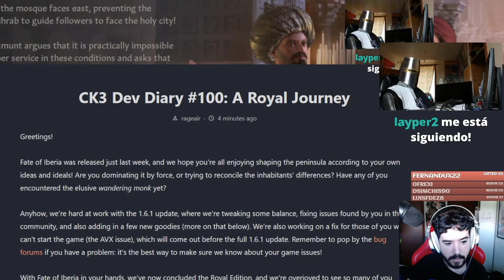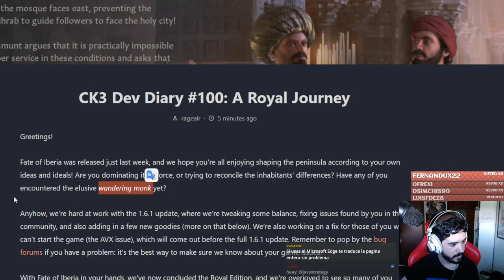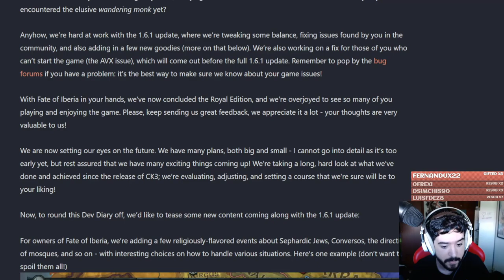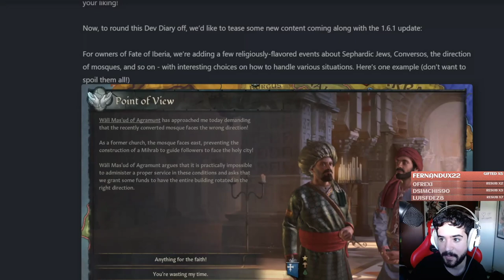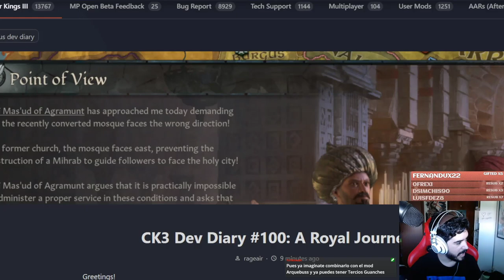SI ERES CANARIO TIENES QUE VER ESTO - CRUSADER KINGS 3 español